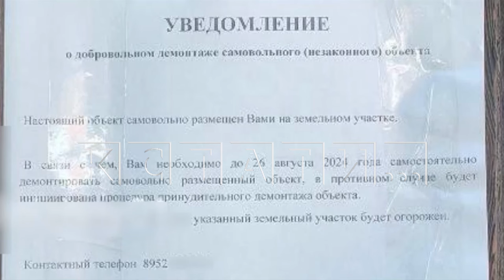После того, как застройщику не дали снести сараи, они были сожжены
Поджог снова стал способом избавления от построек мешающих застройщику. Подчеркну, что прямых доказательств вины застройщика нет, но жители опираются на косвенные. В августе застройщик пытался снести сараи, но жители не дали. Не прошло и месяца, как сараи запылали.